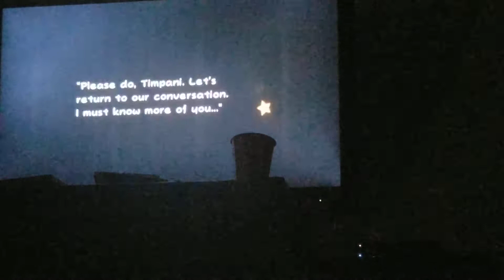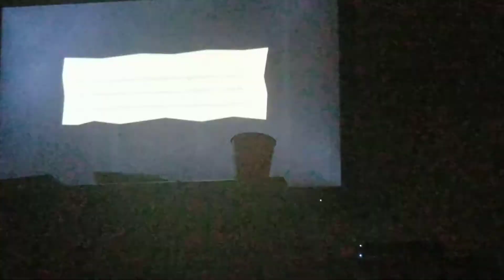SUPER PAPER MARIO PART 5